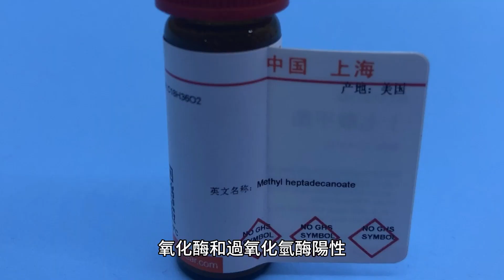無色桿菌脫氮菌：一種革蘭氏陰性、氧化酶和過氧化氫酶陽性、嚴格需氧、普遍存在、能移動的細菌，屬於從土壤中分離出來的無色桿菌屬，可引起人類感染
無色桿菌脫氮菌是一種革蘭氏陰性、氧化酶和過氧化氫酶陽性、嚴格需氧、普遍存在、能移動的細菌，屬於從土壤中分離出來的無色桿菌屬，可引起人類感染。它以前被稱為敏捷無色桿菌，但在 2017 年被重新分類為反硝化無色桿菌。它是一種桿狀細菌，可以在土壤、水和人體中找到。不，脫氮無色桿菌不是革蘭氏陰性、氧化酶和過氧化氫酶陽性、嚴格需氧、普遍存在、能移動的細菌，屬於從土壤中分離出來並引起人類感染的無色桿菌屬。它是一種革蘭氏陰性、氧化酶和過氧化氫酶陽性、嚴格需氧、普遍存在、能運動的細菌，屬於從土壤中分離出來的無色桿菌屬，可引起人類感染。有可能。無色桿菌脫氮菌是一種革蘭氏陰性、氧化酶和過氧化氫酶陽性、嚴格需氧、普遍存在、能移動的細菌，屬於從土壤中分離出來的無色桿菌屬，可引起人類感染。有可能脫氮無色桿菌以前被稱為敏捷無色桿菌，但這尚未得到證實。是的，脫氮無色桿菌是一種革蘭氏陰性、氧化酶和過氧化氫酶陽性、嚴格需氧、普遍存在、能運動的細菌，屬於從土壤中分離出來的無色桿菌屬，可引起人類感染。有可能。舊稱敏捷無色桿菌。